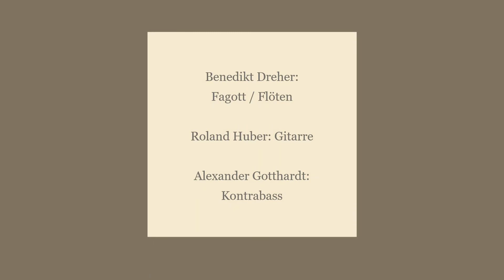Gaestebud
Live bei der Mittagsmusik 2017
Titel von Harald Haugaard